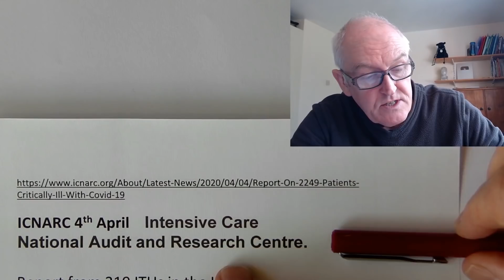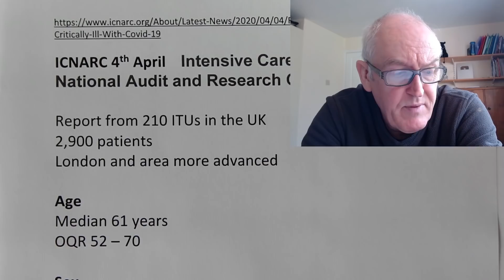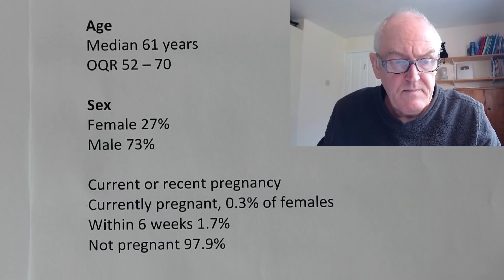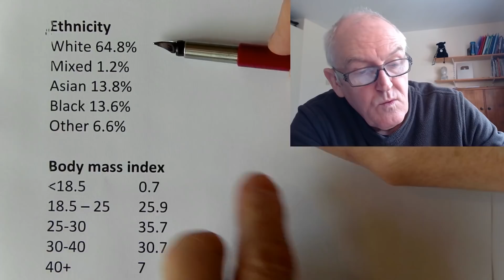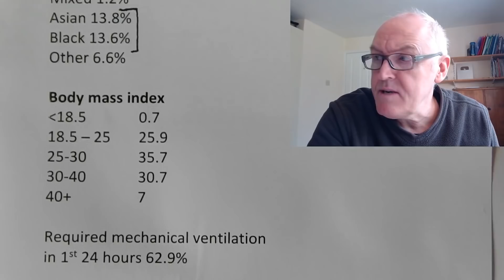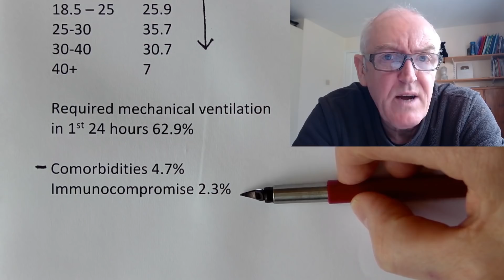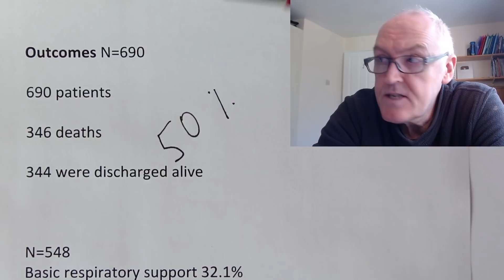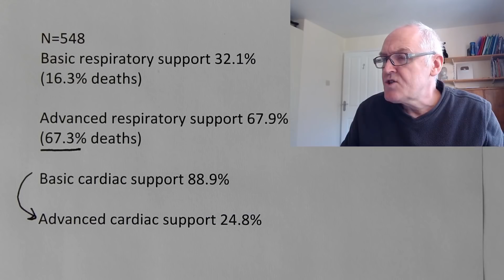Intensive care report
ICNARC 4th April    Intensive Care
National Audit and Research Centre.

Report from 210 ITUs in the UK
2,900 patients
London and area more advanced

Age
Median 61 years
OQR 52 – 70

Sex
Female 27%
Male 73%

Current or recent pregnancy
Currently pregnant, 0.3% of females
Within 6 weeks 1.7%
Not pregnant 97.9%

Ethnicity
White 64.8%
Mixed 1.2%
Asian 13.8%
Black 13.6%
Other 6.6%

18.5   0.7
18.5 – 25  25.9
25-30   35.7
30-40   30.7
40+   7

Required mechanical ventilation
in 1st 24 hours 62.9%

Comorbidities 4.7%
Immunocompromise 2.3%

Outcomes
690 patients,
346 deaths
344 were discharged alive
N=690
Basic respiratory support 49.9%
(16.3% deaths)
Advanced respiratory support 67.2%
(67.3% deaths)
Basic cardiac support 88.9%
Advanced cardiac support 24.8%